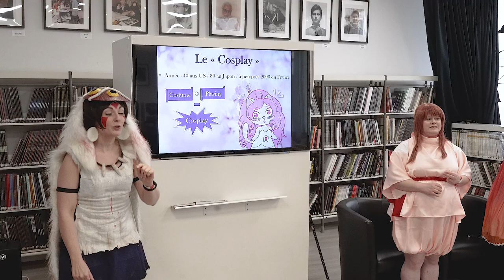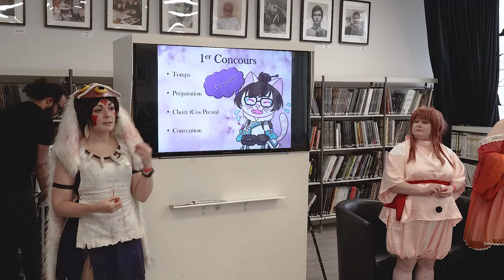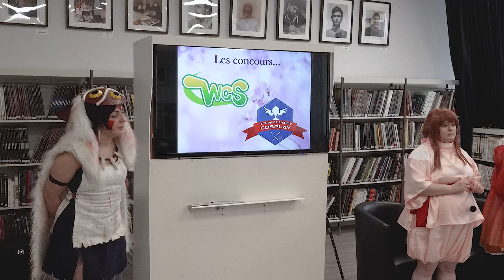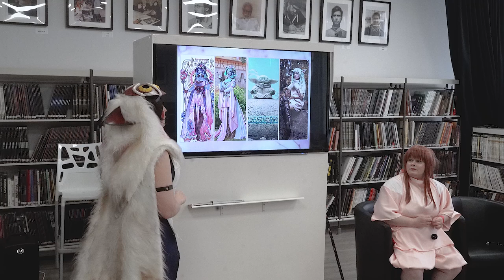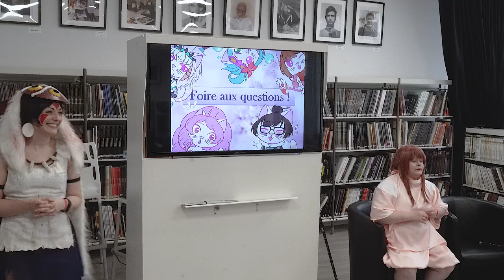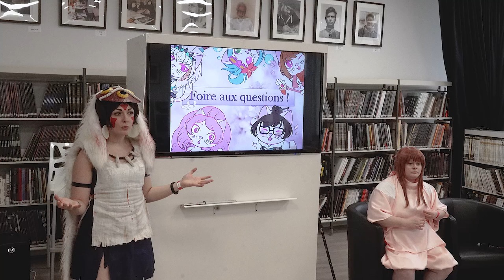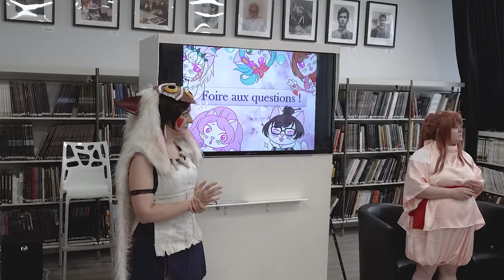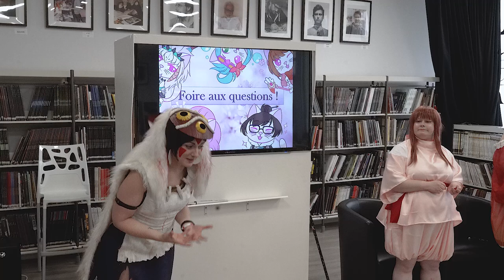Manga Creil 2024 - Conférence (débuter le cosplay)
Manga Creil 2024 -  Conférence cosplay, "comment débuter le cosplay",
animée par Hana Okane, Deedee and Daëva